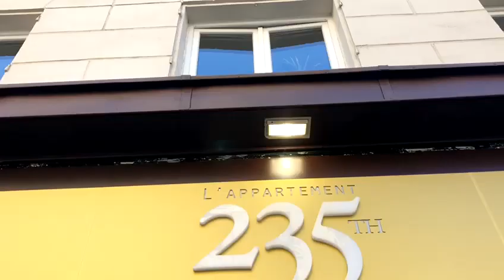VLOG / Paris, Street style Patricia Contreras